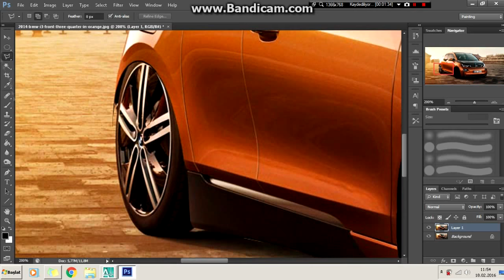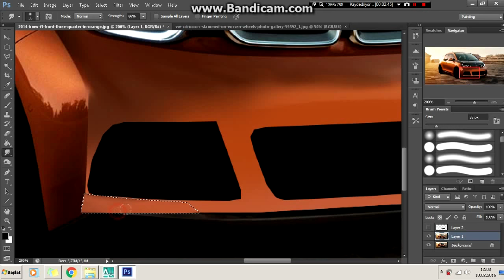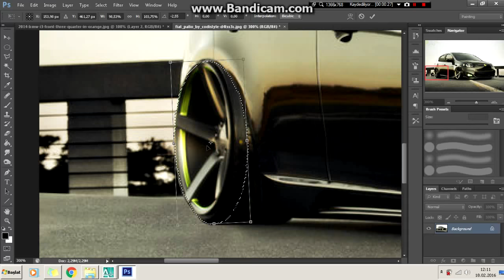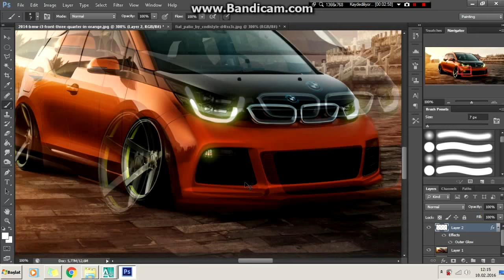Virtual Tuning - Bmw i3 #119